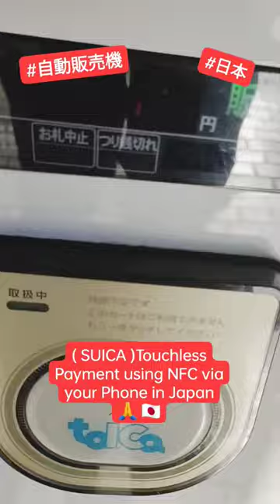Mobile Payment System in Japan 🇯🇵